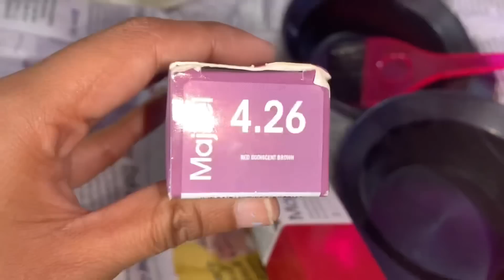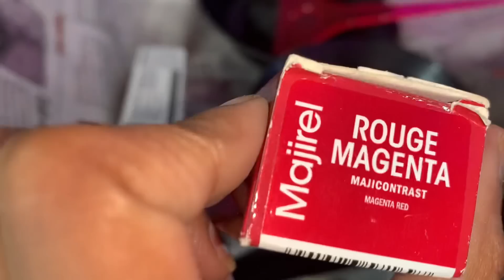How to do burgundy scalp hair colour/ hair colour or root touch ik hi sath kaise karta hai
Hey everyone today I am going to share how to do burgundy colour on scalp and also how to do hair colour and root touch up in same day